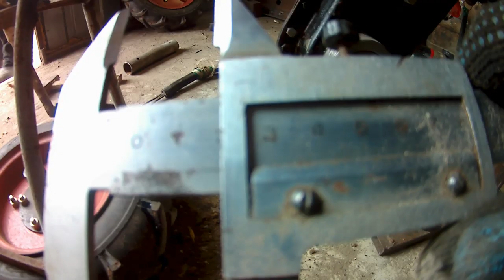🚩Мотоблок "ОКА" .🔧 🔧 Ремонт выходного вала на редукторе МБ-1